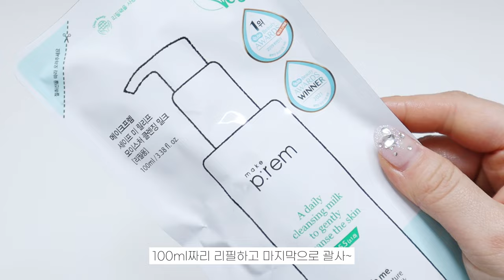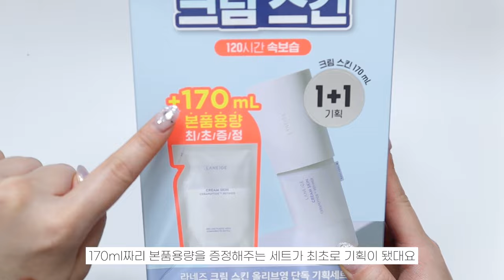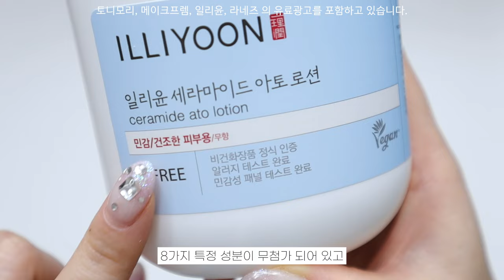올영세일추천템 | 1위 제품부터 핫딜🔥기획세트 존좋 신상들까지!!❤️💚❤️💚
| 𝙥𝙧𝙤𝙙𝙪𝙘𝙩 |

메이크프렘 makeprem
세이프 미 릴리프 모이스처 클렌징 밀크 괄사 기획세트 (본품 200ml + 리필100ml + 괄사1ea)
12월 올리브영 어워즈 선정 기념 프로모션
 (1) 12월 한 달간 (11/30~12/31) : 19,950원 (29%)
 (2) 올영 세일 기간 (11/30~12/6) : 18,960원 (32%)

라네즈 LANEIGE
크림 스킨 1+1 리필 기획세트
올영세일 기간(11/30~12/6) 중
12/6 단 하루동안만 30% 오늘의 특가 (23,100원)
  ㄴ23,760원(11/30~12/6): 28%할인
  ㄴ23,100원(12/6)-오늘의 특가: 30%할인

일리윤 ILLIYOON
일리윤 세라마이드 아토 로션 ILLIYOON CERAMIDE ATO LOTION
*할인 정보
일리윤 세라마이드 아토 로션 한정 기획(600ml+334ml) 40,500원➡️25,500원

믹순 mixsoon
콩크림 Bean Nourishing cream

토코보 TOCOBO
비타 글레이즈드 립 마스크 vita glazed lip mask 20ml

클리오 CLIO
벨벳립펜슬 Velvet lip pencil 샤프너 증정 기획세트

겟잇틴트 글레이즈밤 GETIT TINT GLAZE BALM
11/27~11/29 : 20% 할인
11/30 : 30% 할인(오특)

라운드어라운드 ROUNDAROUND
편백 클린 스프레이 cypress clean spray 160ml

| 𝙛𝙤𝙡𝙡𝙤𝙬 𝙢𝙚 |